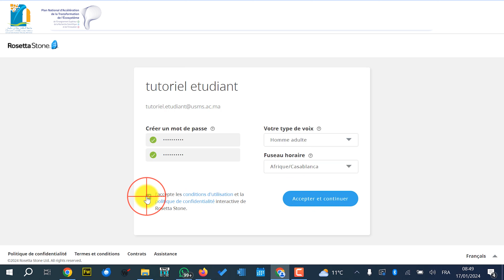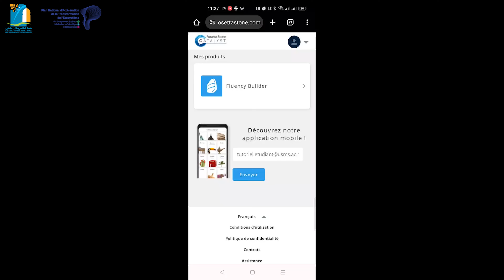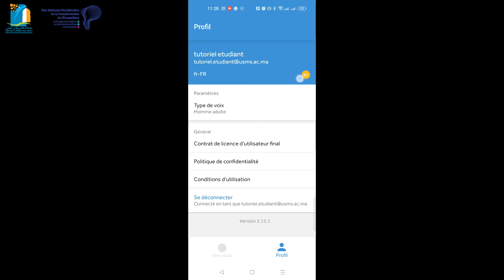Rosetta stone مراحل الاستفادة من منصة اللغات